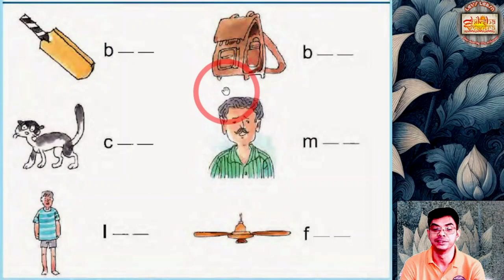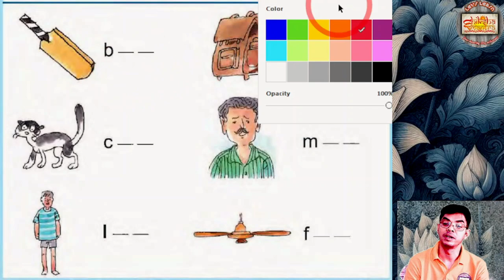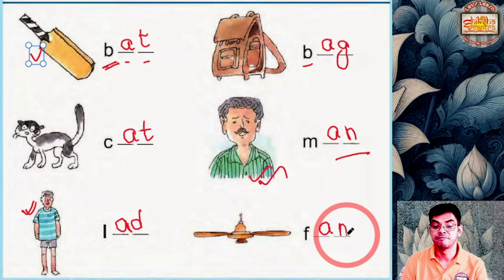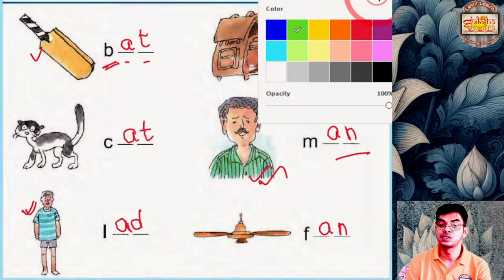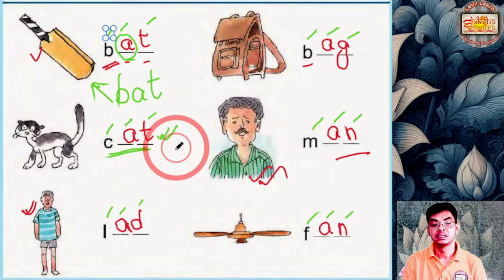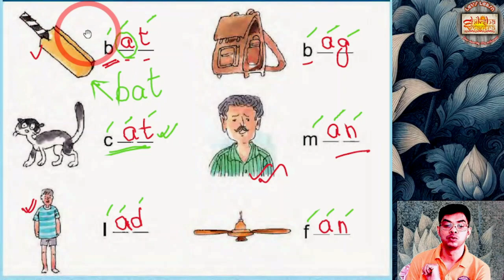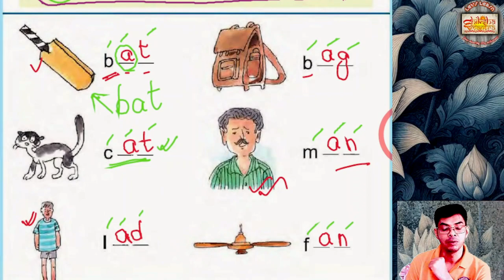"a"-এর উচ্চারণ ইংরাজিতে কেমন হয় শিখে নাও